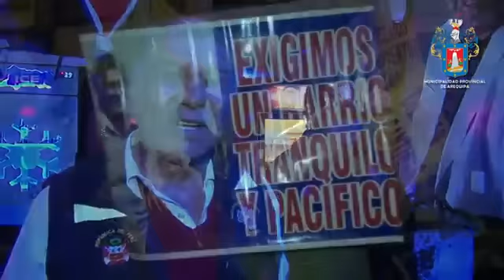Este es el video que la Municipalidad de Arequipa no quiere que veas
Con el título de "Municipalidad de Arequipa clausura bares que atentan contra la moral de jóvenes y adolescentes" esta grabación fue difundida el 23 de febrero mostrndo al gerente de seguridad, Marcos Hinojosa, refiriéndose en tono discriminatorio a las personas LGTBI. Luego que varios medios se hicieran eco de la noticia, los funcionarios se encargaron de ocultar la grabación de sus redes sociales y hasta el momento no ofrecen una disculpa ni aclaran el hecho.
Pero, claro, no contaban con nuestra astucia...